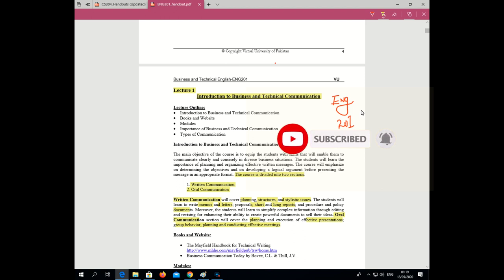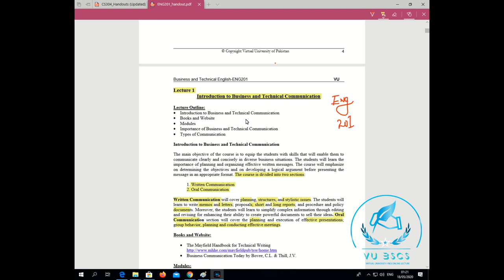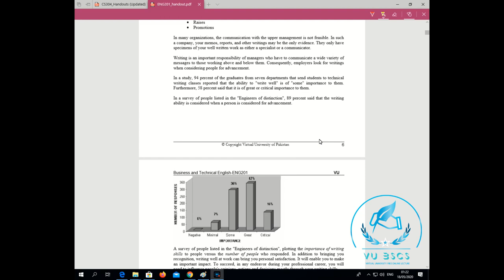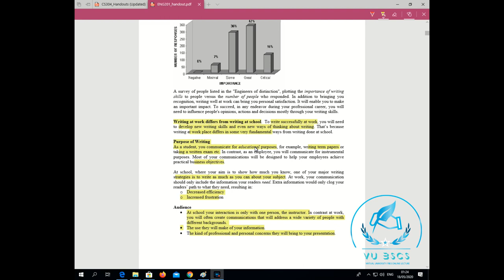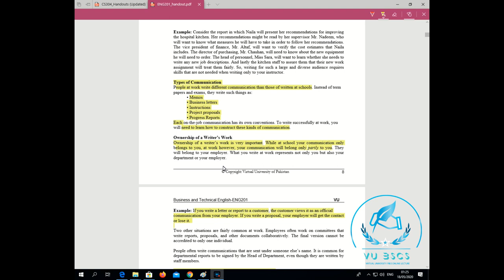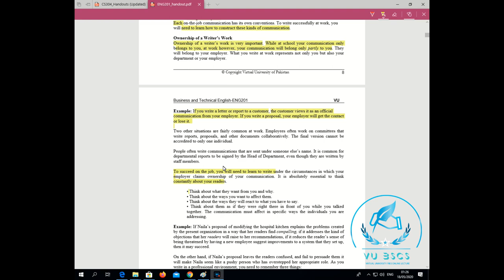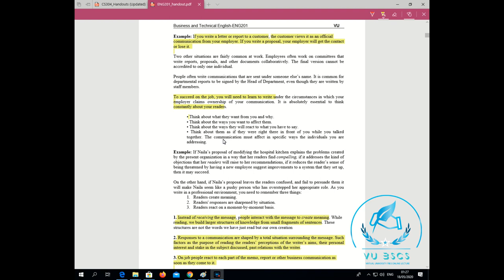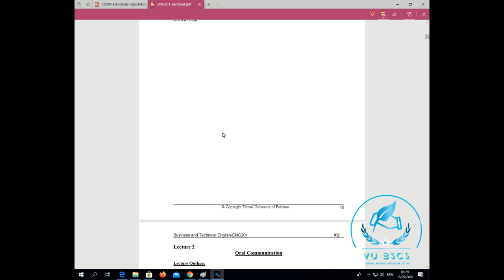ENG201 Lecture No 1 Introduction Short Lecture || By Vu BsCs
BY
(VU BsCs)

Allahhafiz! :)